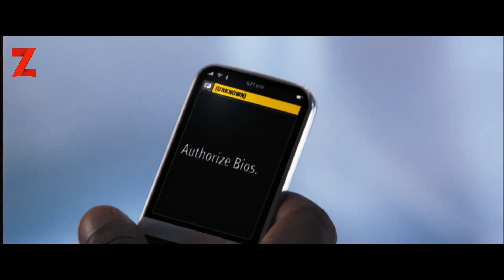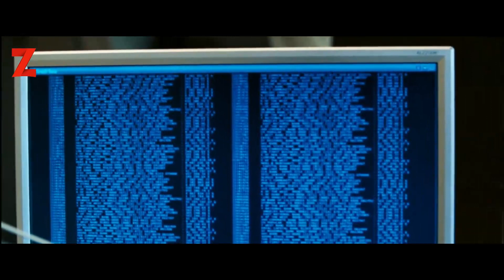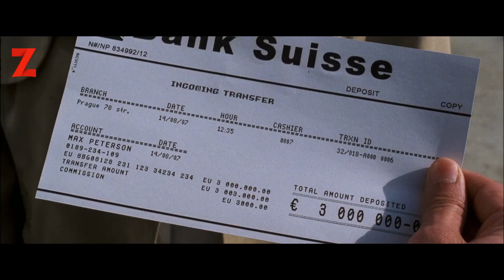بعد محاولته لقرصنة كازينو وفوزه ب 3 ملايين أورو .. وقع في حبها | Echelon Conspiracy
خبير تقني يتنقل حول العالم ويقوم بتثبيت أنظمة الأمان على أجهزة الكمبيوتر. يتلقى هدية مجهولة: هاتف يرسل رسائل تمكنه من الفوز في كازينو. سرعان ما يجد ماكس نفسه مطاردًا من قبل رجال قتلة ورئيس أمن الكازينو وعامل وكالة المخابرات المركزية. من الذي يرسل رسائل

أفلام، افلام بالعربي، ملخص افلام، أفلام مترجمة، افلام بلعربي، ملخص افلام اجنبية، جديد الأفلام، مراجعات افلام، مسلسلات